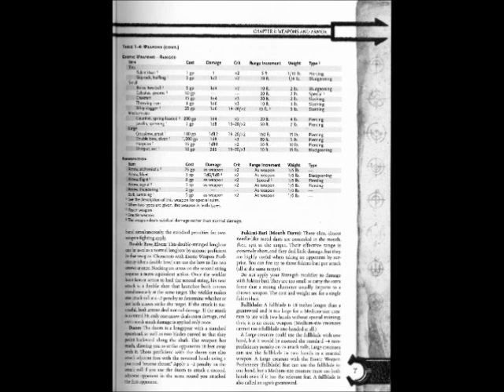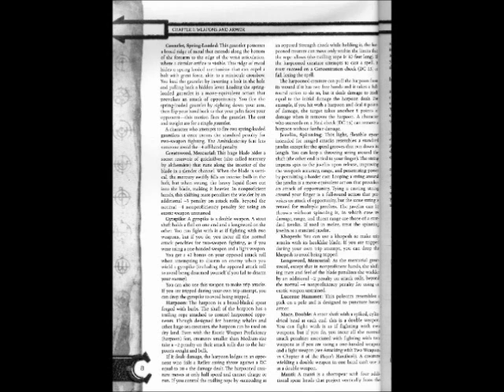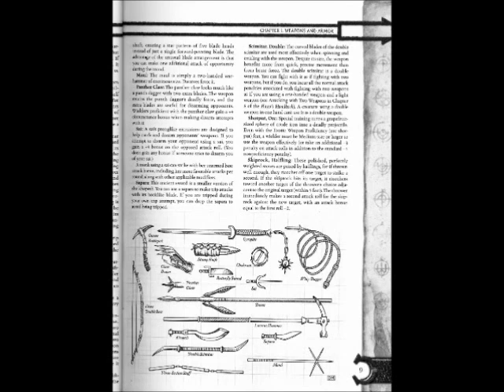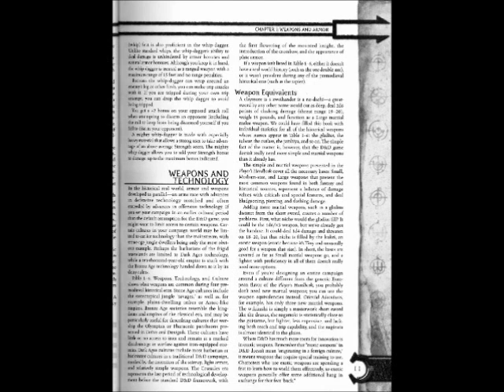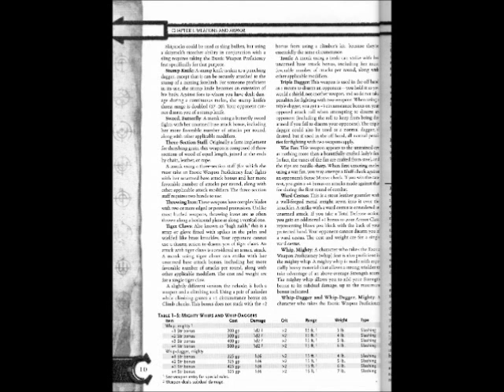(D&D) Arms and Equipment Guide-Chapter One (Part Two)